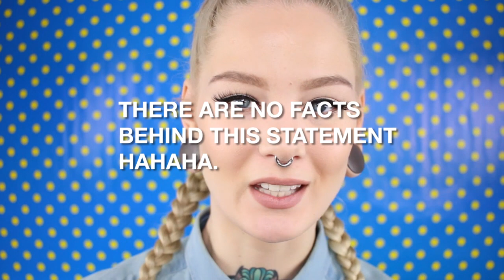The Swedish School System 101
♥ In today's video I go through how the Swedish school system works, from grade 1 to university and some other options along the way!

· SOCIAL MEDIA ·

· FAQ ·

♥ What camera do you use? Canon EOS 70D + Canon Legria Mini (vlogging)
♥ What size are your ears/septum? 30mm & 3.2mm x 10mm

· FOR COMPANIES ·

♥ Katrin